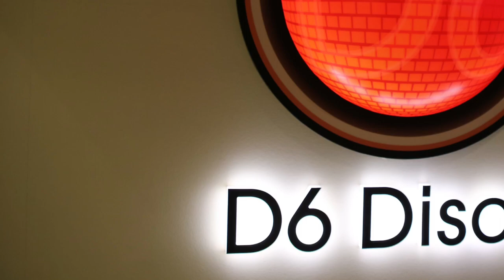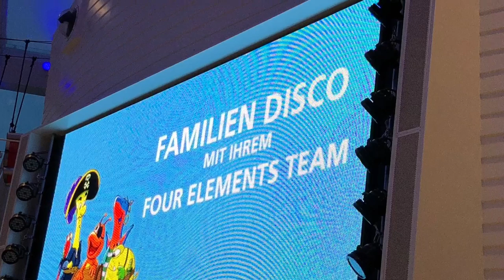AIDAperla - Eindrücke in Bildern - Impressionen - Fotos - AIDA Perla - Pictures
Impressionen von der AIDAperla. Die Bilder entstanden auf der Metropolen - Tour vom 24.03. bis 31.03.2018.